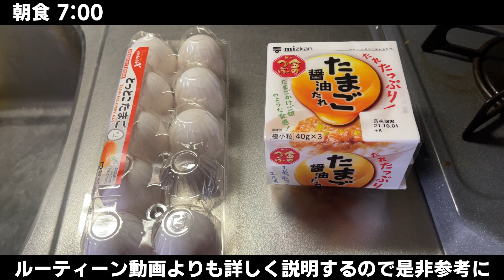【フル食】確実に筋肉をつける僕の一日の食事を詳しく解説【脂肪はつけない!!】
マイプロテインの購入はこちらから